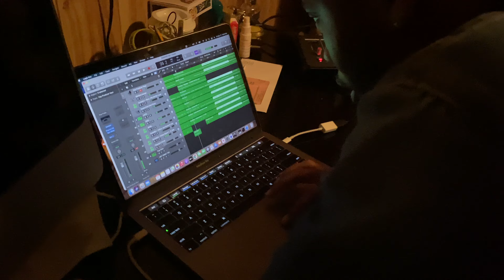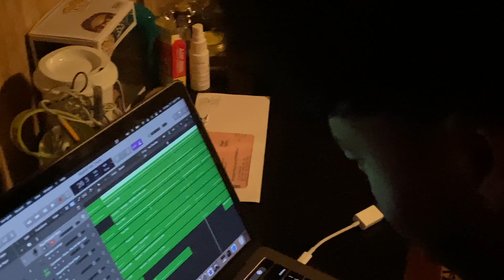New Years, Studio Time, Vibes of 2021 w/@LostNFoundVisuals | Vlog #10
Here is a recap of DownSouthVinny's 2021 year. Get a BTS look at him and his closests artists work together in the Wraith Room studio on a song called Huncho (Now out everywhere on Wraith Room Classics) and experience chill vibes of the holiday with him, all while releasing his Christmas EP, Time of the Year!